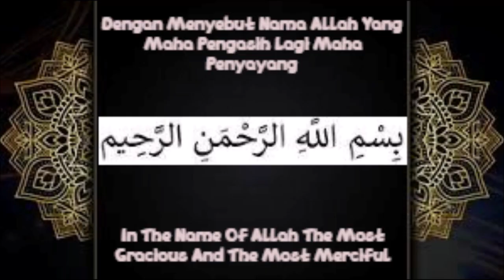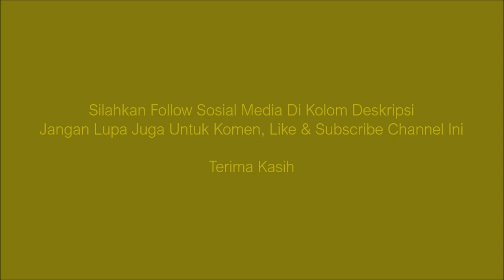Tutorial & Tips 3 Episode 24 - Cara Mengatasi Godaan Puasa Selain Makan & Minum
Video ini saya akan menunjukkan bagaimana cara untuk mengatasi godaan puasa selain makan dan minum yaitu perbuatan tercela baik sikap, perilaku dan perbuatan yang bisa membatalakan dan merusak pahala puasa.

Follow sosial mediaku:
Facebook : Saskia Rafifatunnisa (Saskia) (Follow)
Instagram : Saskia Rafifatunnisa (@rafifasaskia) (Follow)